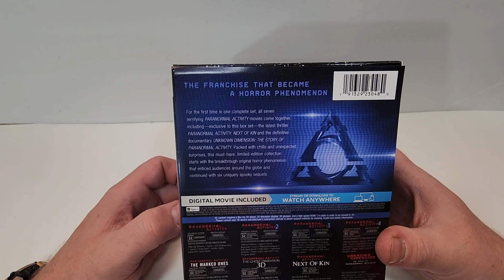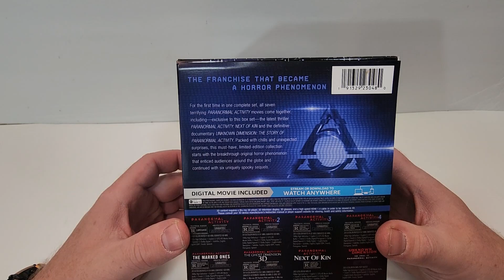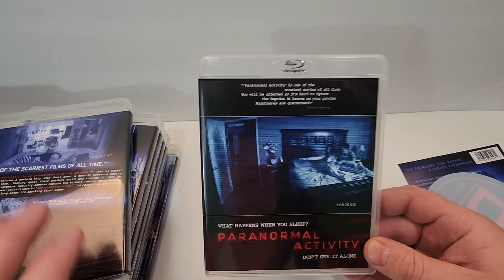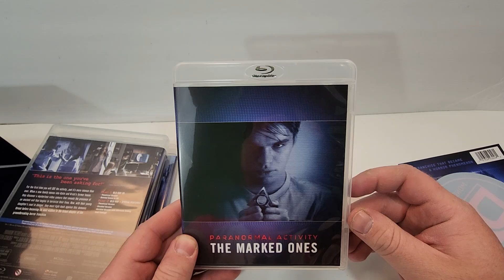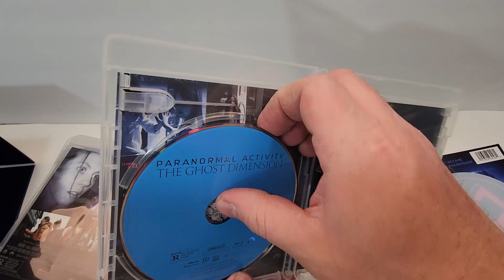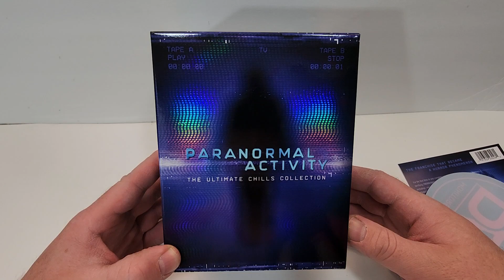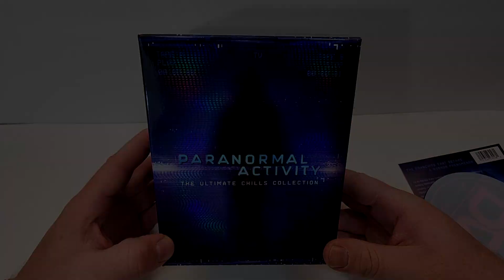Paranormal Activity: The Ultimate Chills Collection Blu-Ray Unboxing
Paranormal Activity was provided to me for review by Paramount
GOALS

Blu-Ray at Amazon

-  Paranormal Activity: The Ultimate Chills Collection (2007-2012)(Paramount)
Horror, Mystery
Blu-Ray at Amazon

Storage
M.2 NVMe SSD